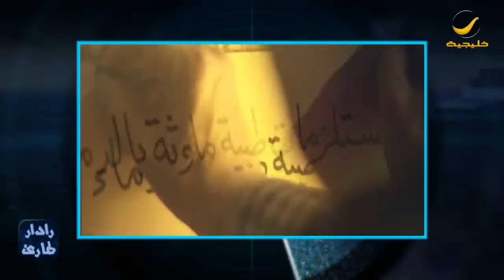برنامج رادار طارئ مع طارق الحربي الحلقة 17 - ضيف الحلقة خالد عبدالعزيز